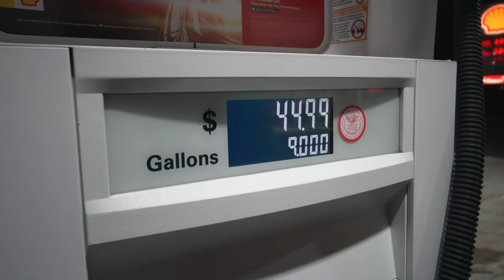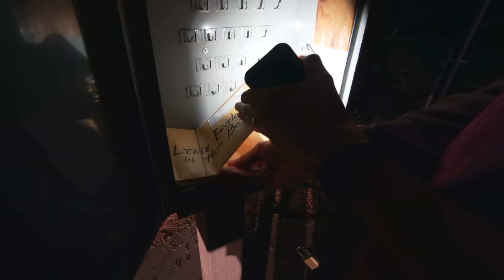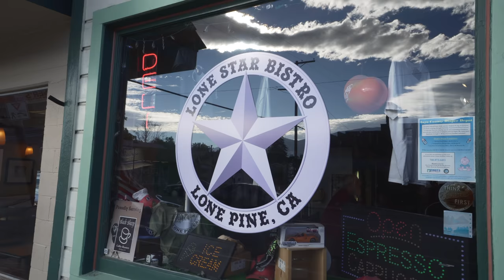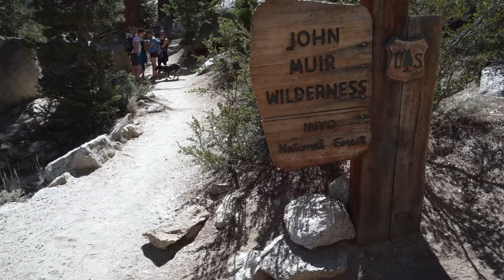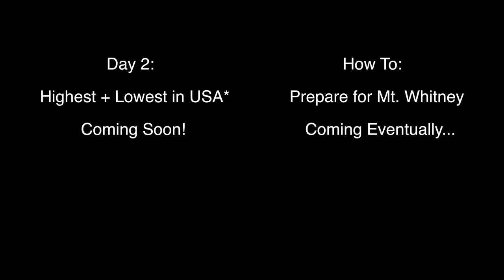Hiking Mt. Whitney Adventure Vlog 2018 | How to Hike to Trail Camp and Summit | Mt. Whitney Motel 4K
Watch us hike to trail camp and then to the summit of Mt. Whitney in our epic adventure vlog! This hiking vlog will teach you how to hike Mt. Whitney in September (2018) from Mt. Whitney Portal to Mt. Whitney Trail Camp. You'll learn how to pack for the hike including your hiking permit and see how we experience the high altitude. We stayed at the Mt. Whitney Motel in Lone Pine the night before our hike and began hiking around noon the next day. The scenery is so beautiful on Mt. Whitney so give yourself enough time to take pictures. Be sure to check weather conditions before your hike.